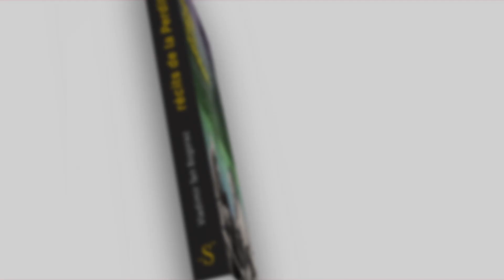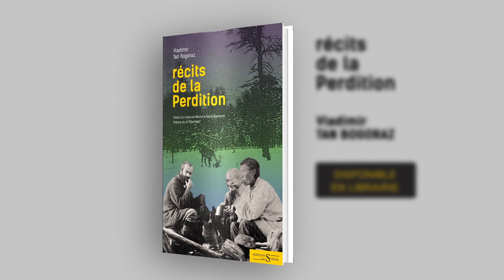Vladimir Tan Bogoraz vu par Jil Silberstein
Jil Silberstein parle de Tan Bogoraz, écrivain et exilé tsariste à la Kolyma devenu ethnologue et auteur des Récits de la Perdition (Editions des Syrtes, 2022).
Réalisation Balthazar Verger.